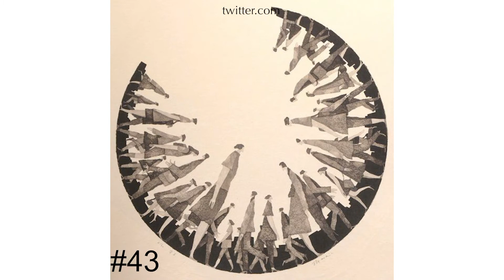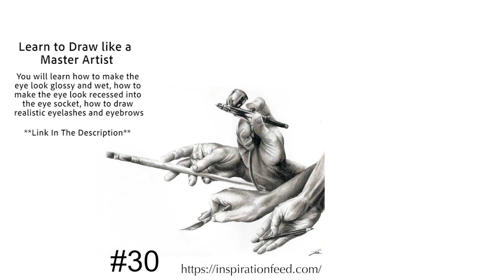TOP 150 AMAZING ILLUSTRATION DRAWING YOU MUST SEE BEFORE YOU DIE | DRAWING IDEAS & DRAWING COURSE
Watch the most amazing illustration drawings of all time in 10 minutes. This video gives you enough drawing ideas to start drawing right after this drawing video.
Some of these illustrations are viral in social media and the drawing arts are rare, and I found them with searching drawing ideas pinterest.
In this impressive drawing video, you will be shown the best drawing course online for beginners and advanced people.
I spent almost a week to gather all the drawings and putting together top 150 amazing illustration drawing you must see before you die. :)
Watch this drawing videos a get drawing ideas and make your masterpiece.
Learn How To Draw With "Pencil Drawing Made Easy" Drawing Course
🎥Watch Timestamps  👀👇🏼
Half of the video: 05:15
Minutes after: 01:00 - 02:00 - 04:00 - 06:00 - 08:00
📺More 🎭

Video #46
📬Leave a Comment & Tell Me Your Ideas
🤷🏽‍♂️What Kind of Video You Want Me to Make
🗒FunTerTainmenT ✨
FunTerTainmenT is a YouTube channel which makes Fun-To-Watch videos.

2. Take a Screenshot & Send It To Our Instagram: @_FunTerTainmenT_

** NOTE: Each Video Has Its Own $50.00 Gift Card, It Means You Can Increase Your Chance With Watching More Videos & Doing the Same for Those **
☞ Winners Announcement in Our Instagram "Live" & YouTube Channel

When We Do It:
✯  Comment Goal: 200 🎁
✯  Like Goal: 200 🎊
✯ Viewer Watch Time : 20 hrs  📺